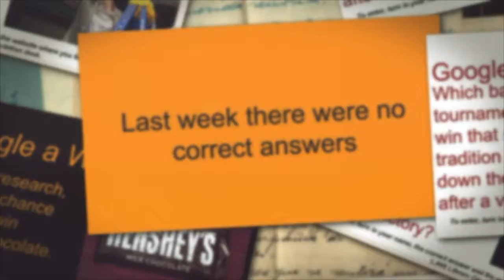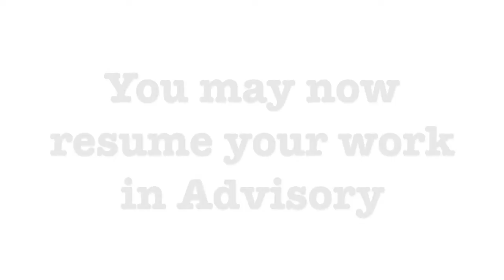Golden Eagle Report, Tuesday, April 4, 2017